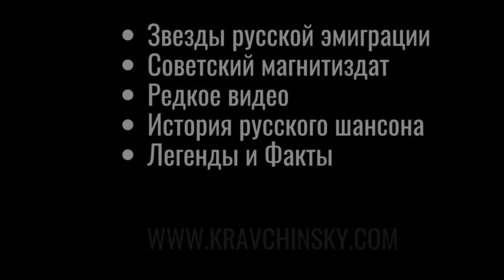СЛАВА ШВЕД, "Все наоборот". СТОКГОЛЬМ, 2008. Блатные песни, эмигрантские песни.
Слава Швед ("Швед" - сценический псевдоним с 2007-го года).
Автор песен, музыкант, звукорежиссер и продюсер из Стокгольма, Швеция.
Родился в 1965-м в Новосибирске.
Родители - оба русские сибиряки, без высшего образования.
Начал играть на семиструнке, сочинять и записывать песни на магнитофон в 1979-м.
Самая первая запись 1979-го года - сборник известных блатных, дворовых и собственных песен в жанре.
Постоянно проживает зарубежом с 1991-го года.
Профессиональный музыкальный продюсер и музыковед, имеет диплом шведского университета на тему "Современные технологии в производстве традиционной музыки".
Мультиинструменталист: басы-гитары-балалайки-банджо-мандолины, гармошки-баяны-аккордеоны, скрипка, ударные и т.д.
Записал 20  альбомов в различных жанрах музыки на 4-х языках.

Трек-лист:

1. Все наоборот - 00:10
2. Смари, береза - 04:04
3.Несвобода - 05:56
4. Я люблю свободу - 11:42
5. Без паспорта - 13:57
6. За портьерою - 17:09
7. Стаканы - 20:15
8. Спасибо - 26:47
9. Что тебе надо? - 28:55
10. Вор в запасе - 34:57
11. Бедное сердце - 38:05
12. Роман - 44:50
13. На заре - 47:05
14. Все наоборот (ретро) - 49:43

Слава Швед ("Швед" - сценический псевдоним) - автор песен, музыкант, звукорежиссер и продюсер из Стокгольма, Швеция. Родился в 1965-м в Новосибирске. Родители - оба русские сибиряки, без высшего образования. Начал играть на семиструнке, сочинять и записывать песни на магнитофон в конце семидесятых.
Постоянно проживает за рубежом с 1991-го года.
Записал два десятка альбомов в различных жанрах музыки на четырех языках, среди них полдюжины в жанре русского шансона. Вашему вниманию сегодня представлена первая профессиональная работа Славы Шведа в этом жанре.

Узнать больше о культуре и музыке русского зарубежья, а также советском творческом подполье можно на сайте